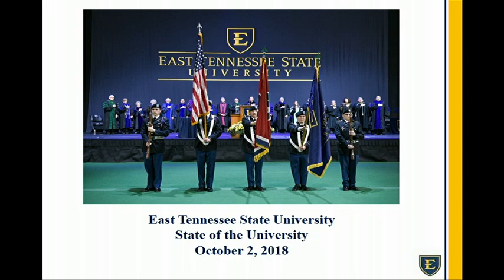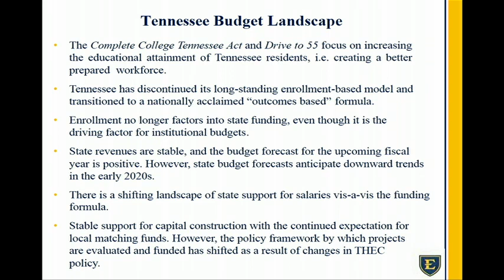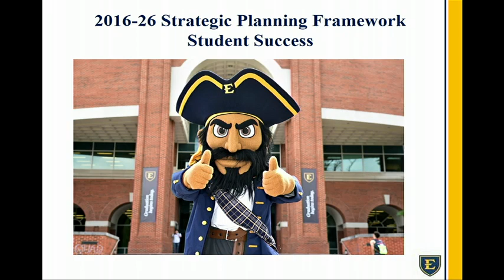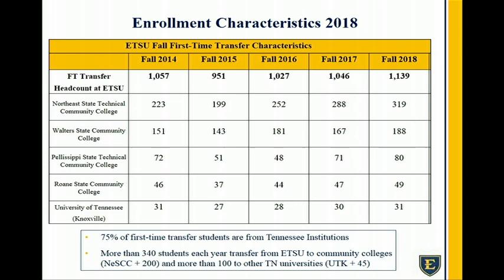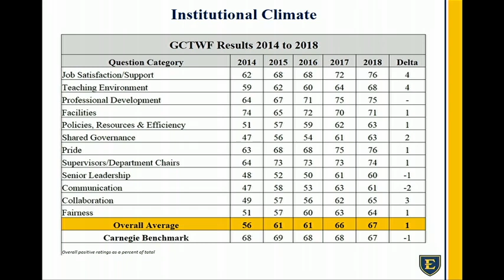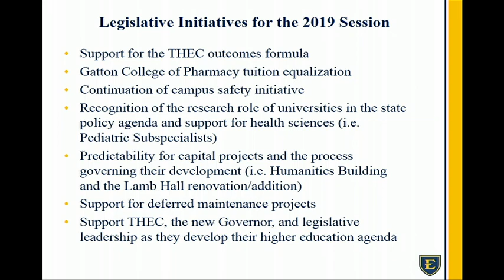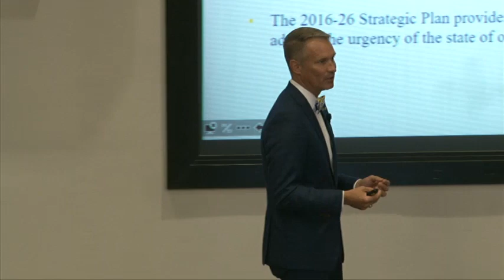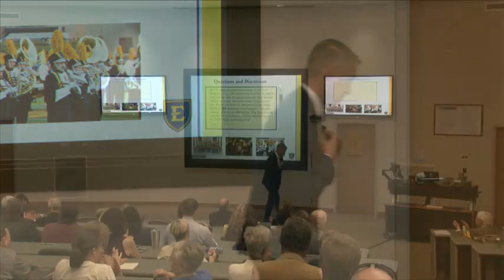State of University Address (ch done )